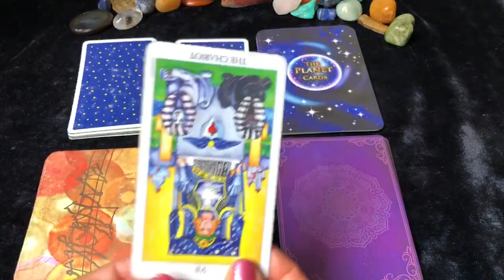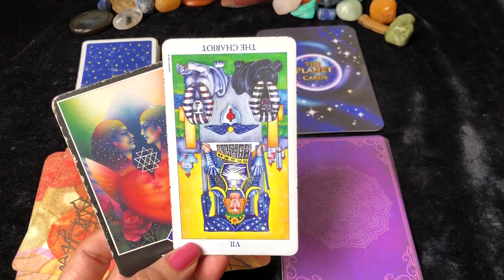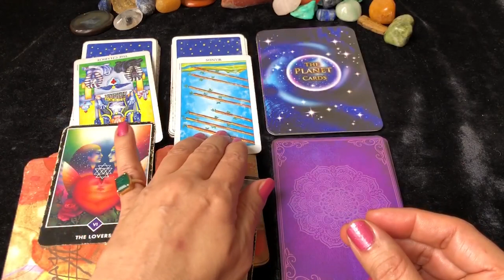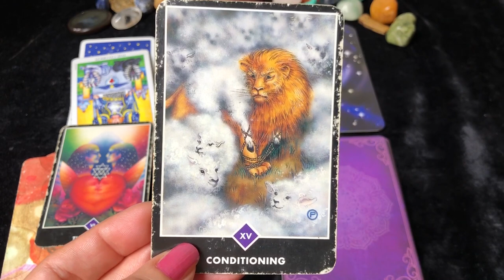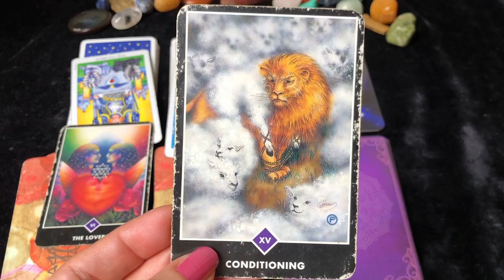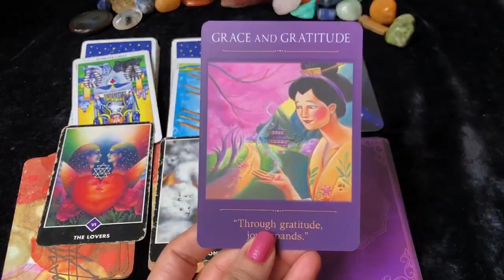Taurus(Vrishabha) Saptahik Rashifal |31 Jan - 06 Feb 2022 |वृषभ राशि साप्ताहिक राशिफल | Weekly Tarot